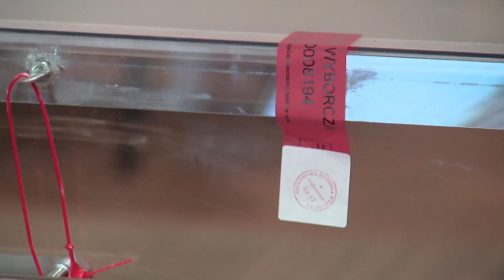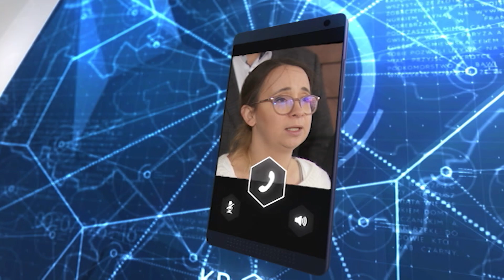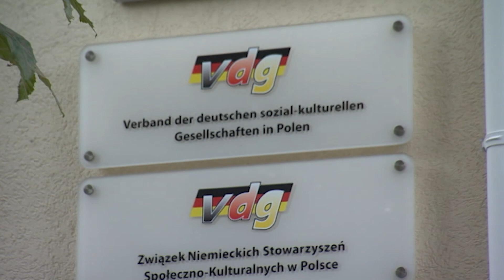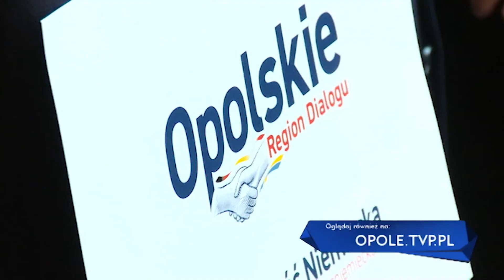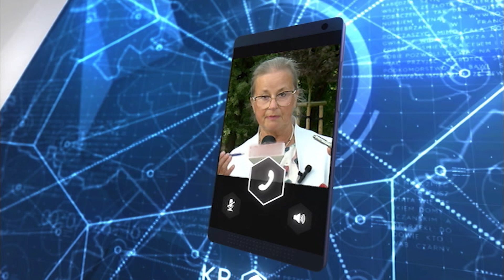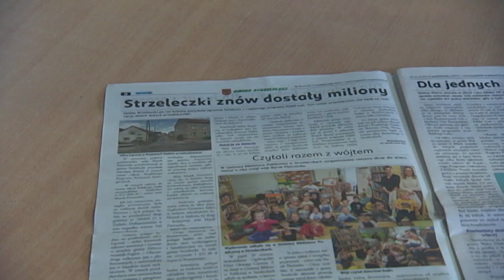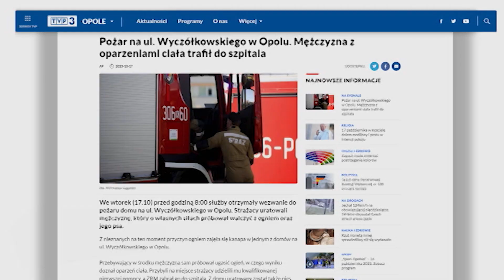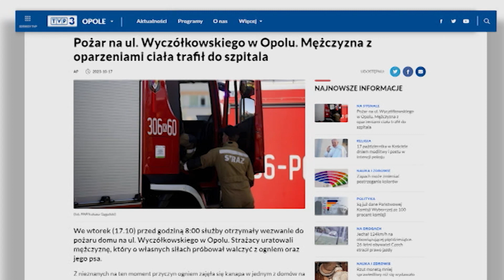„Kurier Opolski” – wydanie główne, 17 października 2023. Zobacz program